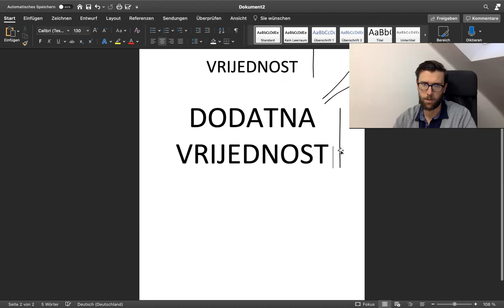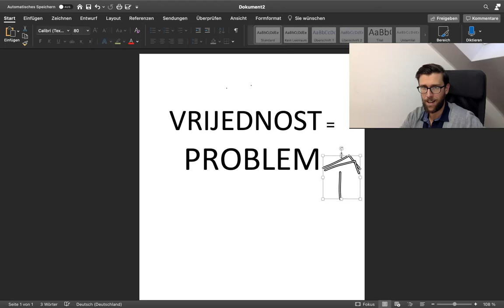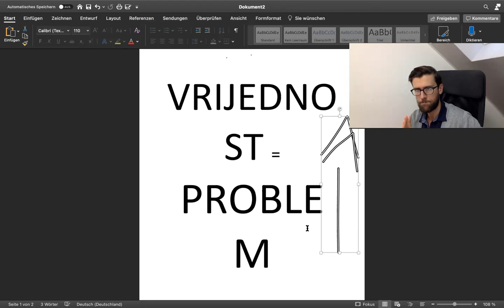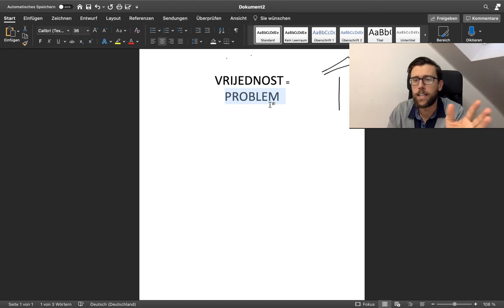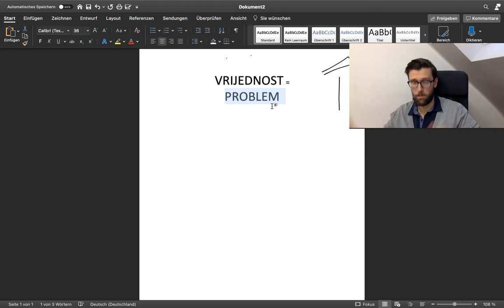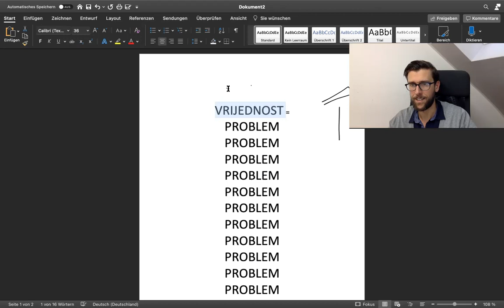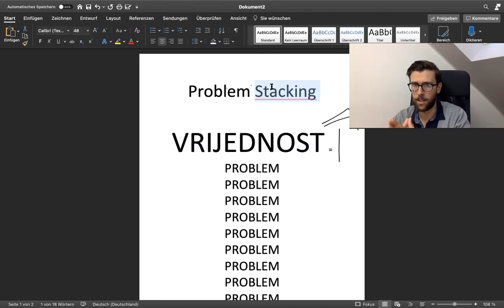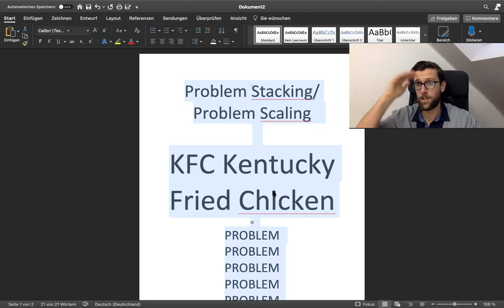Rijesi Probleme I Zaradi Pare ✅